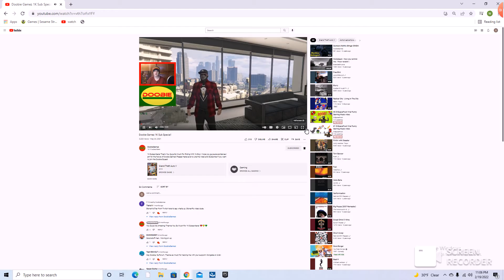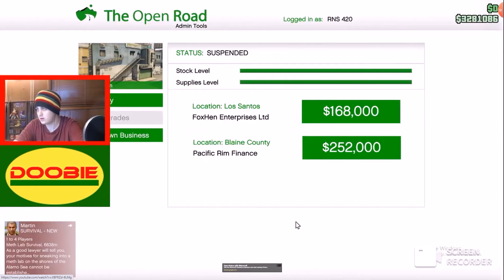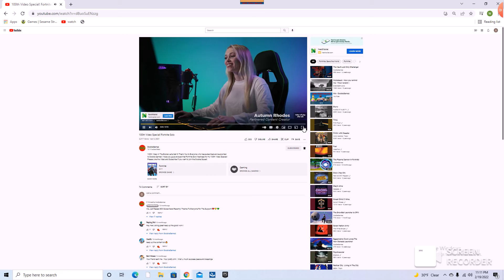Small youtuber reaction 3